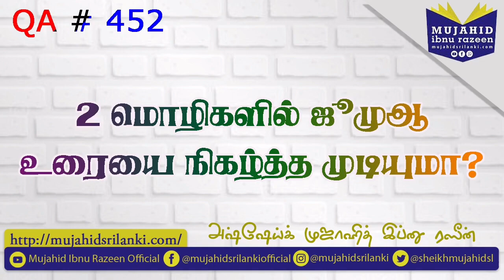2 மொழிகளில் ஜுமுஆ உரையை நிகழ்த்த முடியுமா? Mujahid Ibnu Razeen | JUMUA KHOTBA | QA # 452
கேள்வி:
ஜுமுஆ குத்பா இரண்டு மொழிகளில் பன்ன முடியுமா?